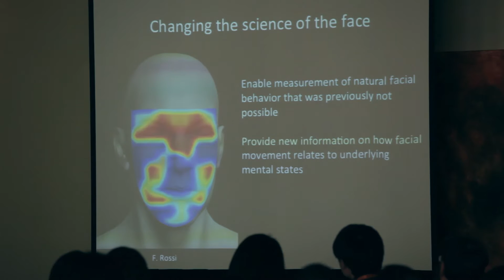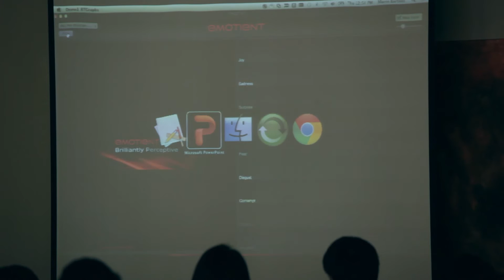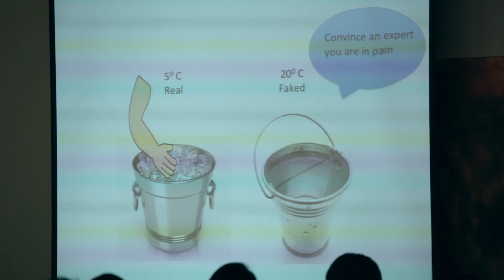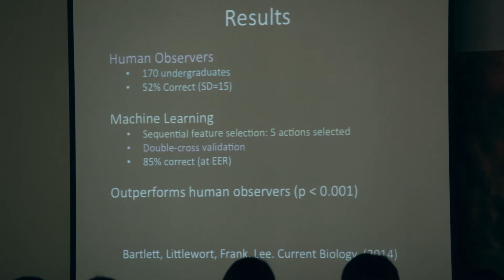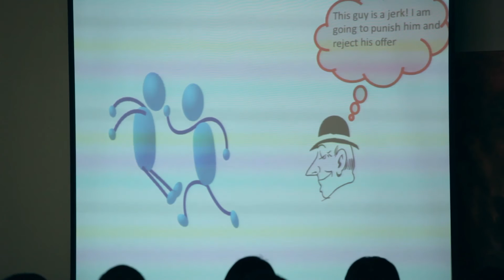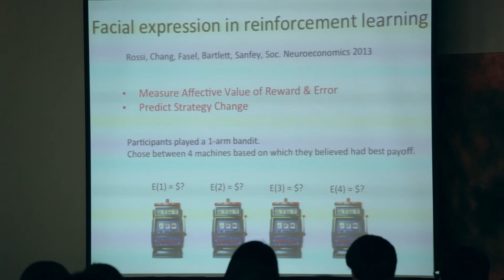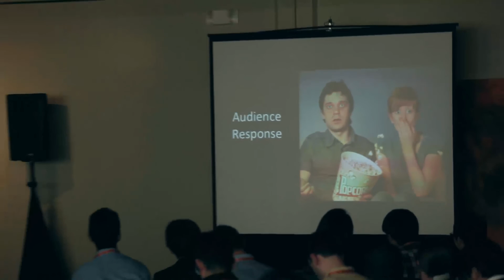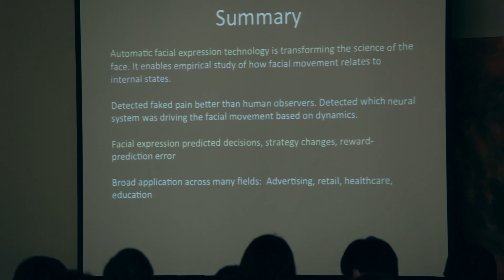Marni Bartlett, Co-Founder & Lead Scientist, Emotient - RE.WORK Deep Learning Summit 2015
This presentation took place at the Deep Learning Summit in San Francisco on 29-30 January 2015.

'Learning Natural Facial Expressions'
Marni Bartlett, Co-Founder & Lead Scientist, Emotient

Natural facial behavior can reveal information about our internal states intentions. I will describe two recent studies of machine learning on facial expression dynamics, where multi-stage learning models outperformed human observers. The first task was to distinguish genuine from faked pain. The second was to predict when a financial offer would be rejected in an economic game. My colleagues and I began a start-up company, Emotient, in 2012 to make the facial expression software commercially available. The potential for this technology is far-reaching, across fields of healthcare, education, advertising, and retail. I will wrap up the talk by describing applications in these areas.

Marian Bartlett, Ph.D. is co-Founder and Lead Scientist at Emotient, a San Diego based start-up company for automatic facial expression analysis, and Full Research Professor at University of California, San Diego. Marian is a pioneer in the field of machine learning and computer vision for face analysis. She and her colleagues developed software that automatically detects facial expressions of the seven primary emotions, as well as individual facial muscle movements, in collaboration with Paul Ekman, a founder of the science of facial behavior. The potential for this technology is far-reaching, across fields of healthcare, education, advertising, and retail. The technology was awarded best new product from CONNECT, San Diego, in 2013, and Marian was a winner of the 2014 Women Who Mean Business Award from the San Diego Business Journal. Marian received her Ph.D. from University of California, San Diego in Cognitive Science and Psychology, and her B.A. from Middlebury College in Mathematics and Computer Science. She has authored over 80 papers in scientific journals and conference proceedings, as well as a book, Face Image Analysis by Unsupervised Learning, published by Kluwer in 2001.